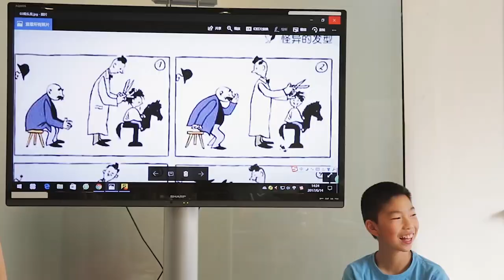Summer Camp in China! Learn Mandarin in Beijing, Shanghai, Chengdu | Chinese Summer Camp Highlights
Welcome to our Chinese Summer Camp amazing highlights! Dive into an unforgettable language learning experience with Summer Camp in China across our vibrant campuses in Beijing, Shanghai, Shenzhen, Chengdu, and Suzhou.

Perfect for kids and teens, our summer camp combines immersive Mandarin classes with exciting cultural activities, ensuring a fun and educational adventure. Find the best summer for your kids at Chinese Summer Camp by That's Mandarin (offline & online) Suitable for Kids & Teens 7-17 🤩

Join us this summer and make memories that will last a lifetime!